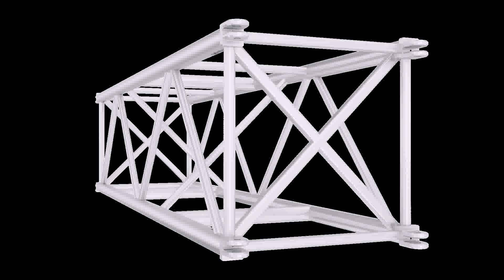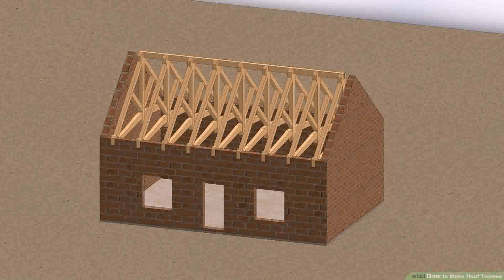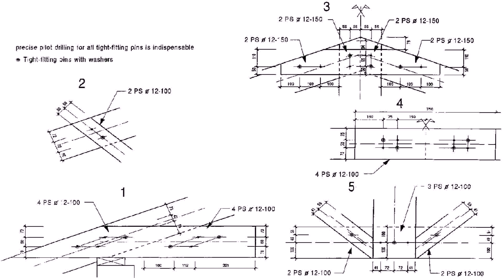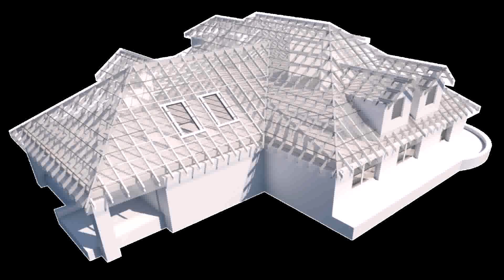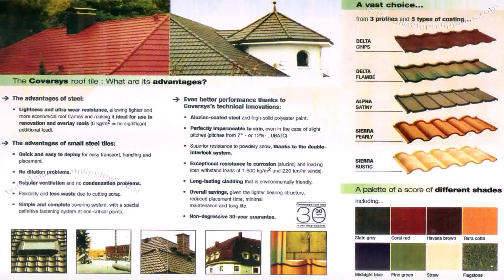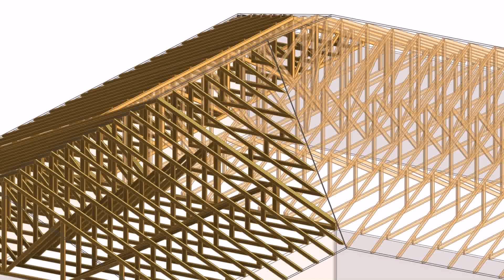Steel Trusses Design For Roof Philippines